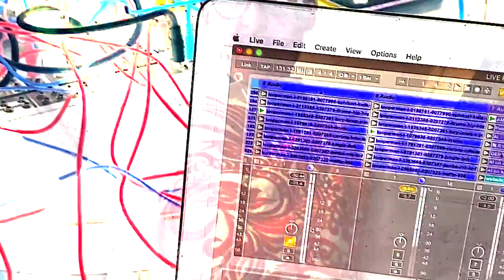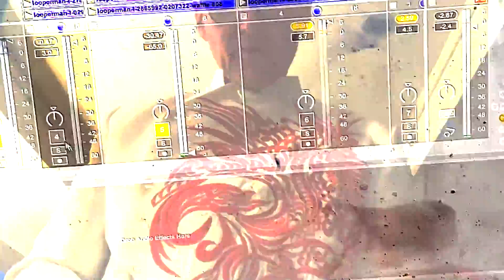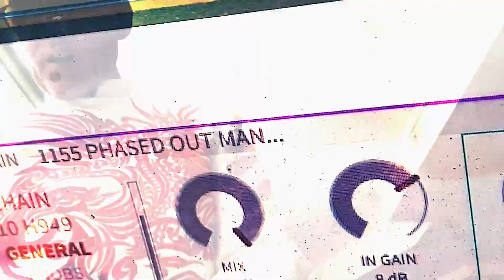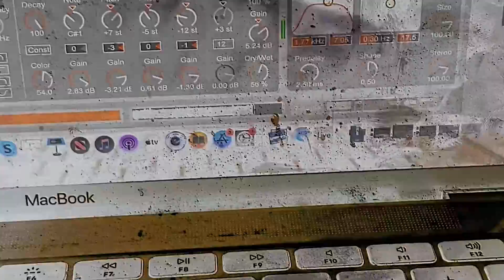The Cos Gebofal 38